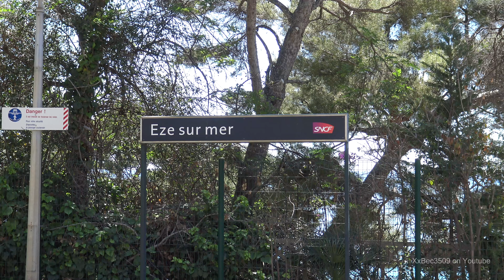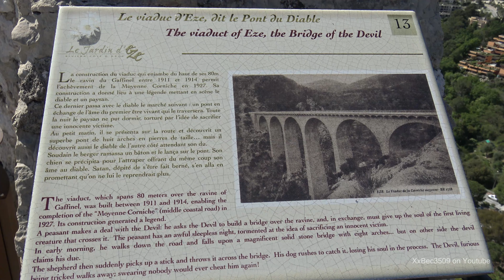EZE IS WORTH THE TRIP ALONE SPECTACULAR PLACES OF THE WORLD ! COTE D'AZUR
EZE 3000 year old village France hidden away in the mountains.

My name is Sean and I film all sorts i have around 3 million views
and over well over 1041 videos
   Steam train and other railway videos and videos from around the world filmed using my Sony FDR-AX33 4K camcorder.